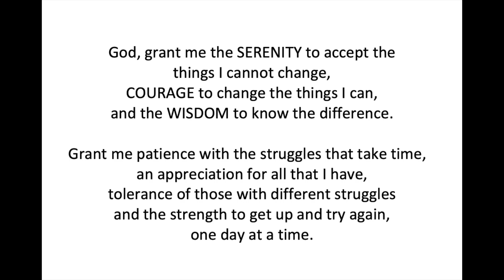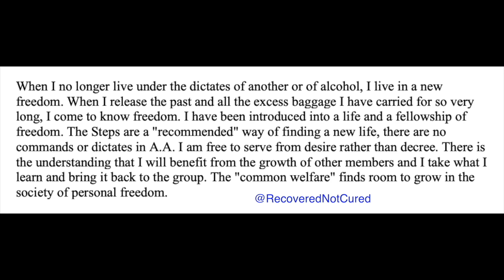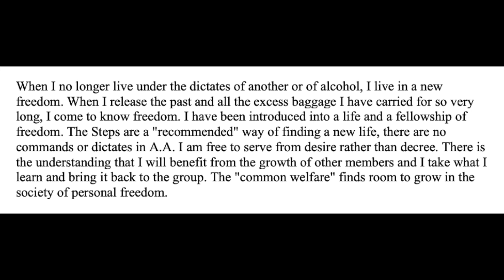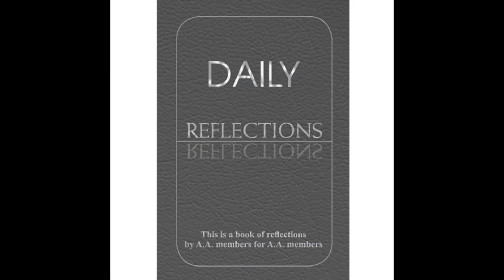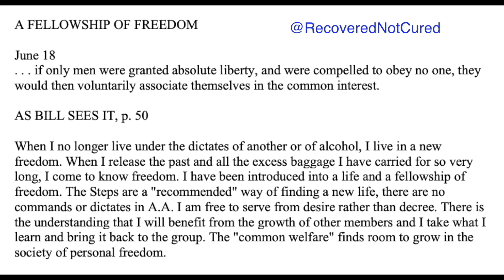Daily Reflections Meditation Book – June 18 – Alcoholics Anonymous - Read Along – Sober Recovery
June 18 – Daily Reflections – Alcoholics Anonymous - Sobriety

Windshield Sun Shade | Reflector Sunshade

Crocs Unisex-Adult Classic Clogs

June 18
A FELLOWSHIP OF FREEDOM

... if only men were granted absolute liberty, and were compelled to obey no one, they would then voluntarily associate themselves in the common interest.

When I no longer live under the dictates of another or of alcohol, I live in a new freedom.
When I release the past and all the excess baggage I have carried for so very long, I come to know freedom.
I have been introduced into a life and a fellowship of freedom. The Steps are a "recommended" way of finding a new life, there are no commands or dictates in A.A. I am free to serve from desire rather than decree.
There is the understanding that I will benefit from the growth of other members and I take what I learn and bring it back to the group.
The "common welfare" finds room to grow in the society of personal freedom.